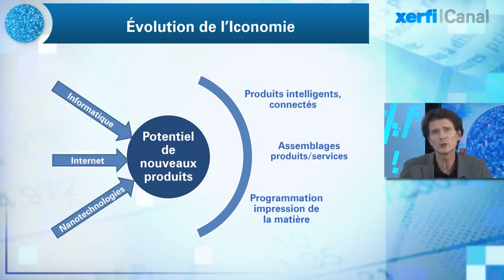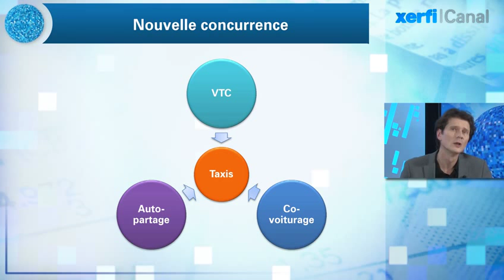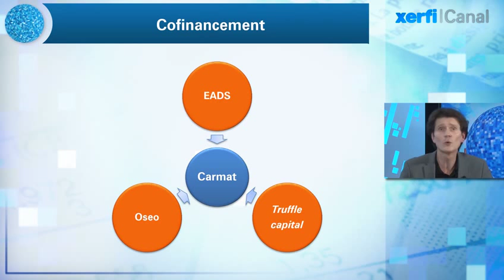Olivier Passet, Xerfi Canal Politique industrielle : comprendre et savoir le dire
Xerfi Canal présente l'analyse d'Olivier Passet, directeur des synthèses économiques de Xerfi

En quelques jours, 3 évènements emblématiques démontrent la puissance de la mutation qui est en cours, celle que nous qualifions à Xerfi de révolution de l'Iconomie. Une accélération née d'une fertilisation croisée de l'informatique, de l'internet et des nanotechnologies et qui crée un potentiel incroyable de nouveaux produits connectés, de nouveaux assemblages entre produits et services, d'impression de la matière. Nous ne cessons de le répéter, la France ne doit pas seulement être soucieuse de réparer ses erreurs passées. Elle doit aussi aborder le défi de cette vague technologique en se tournant vers l'avenir.

Le 10 décembre, c'était Barack Obama qui diffusait un appel vidéo, destiné aux jeunes américains, les appelant à apprendre à programmer. Il reprenait là encore une formule qu'il avait déjà testé lors de son discours de l'état de l'union à propos de l'impression 3D, parlant « des outils et de la technologie qui vont changer à peu près tout ce que nous faisons ». Il démontre une nouvelle fois, avec quelques mots bien rodés, que la prise de conscience est là aux Etats-Unis, que la mobilisation est en marche et que c'est aussi une affaire d'état. [...]

Olivier Passet, Politique industrielle : comprendre et savoir le dire, une vidéo Xerfi Canal